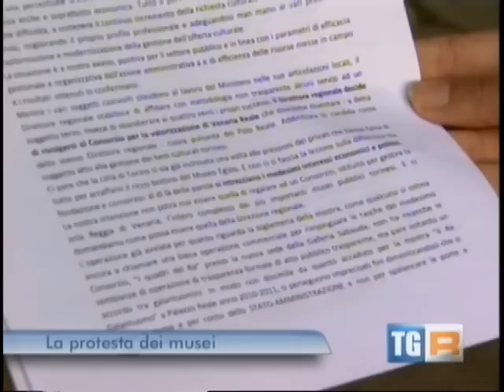Assemblea lavoratori musei torinesi.mpg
La protesta di Cgil-Cisl-Uil Funzione Pubblica che temono un colpo di mano della Direzione Regionale dei Beni Culturali sul cosidetto "Polo Reale" dei musei cittadini.